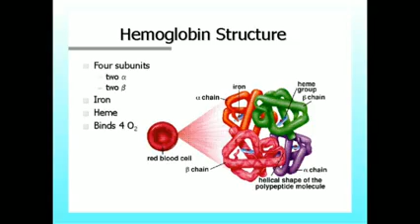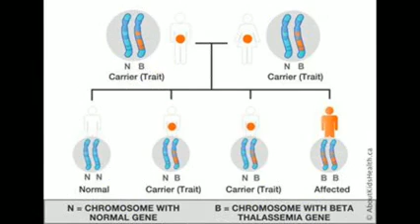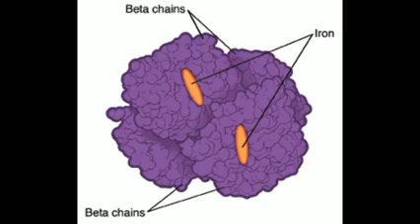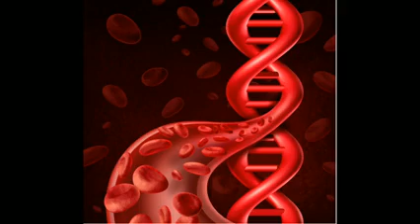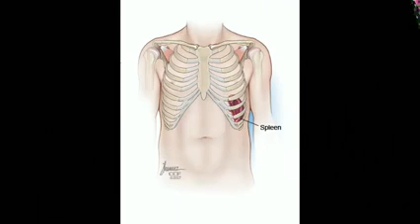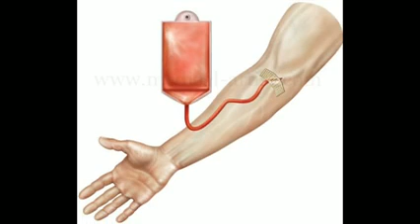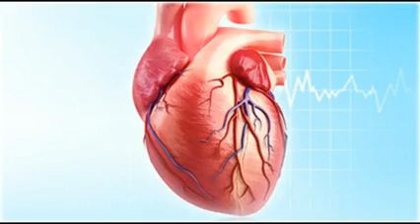Beta , Alpha Thalassemia | Causes | Symptoms | Diagnosis | Treatment | Blood Disorder | Inherited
This video contains info about THALASSEMIA, its causes, symptoms, types, prevention, medication and treatment.